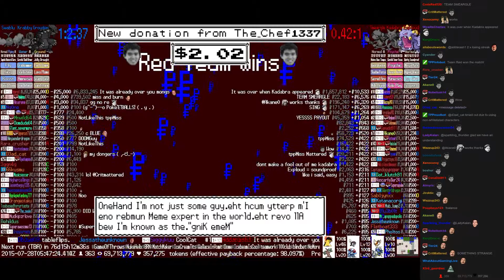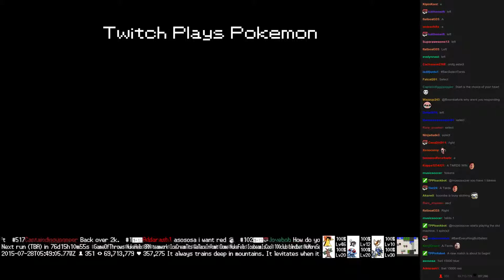Twitch Plays Pokémon Battle Revolution - Match #18697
Match #18697 [Blue: Groudon, Krabby, Swablu] vs [Red: Smeargle, Kadabra, Exploud]